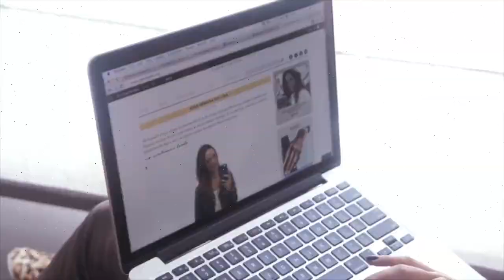ACHADOS FAST FASHION (HAUL)! COMO COMPRAR?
Essa semana passei pela Renner e C&A e decidi compartilhar meus achados e 5 passos básicos para comprar nas lojas.